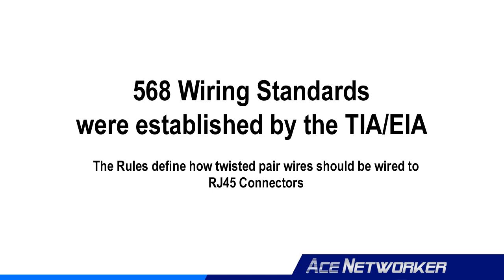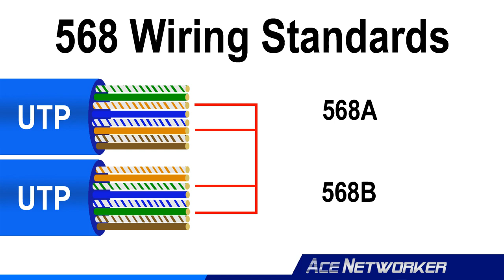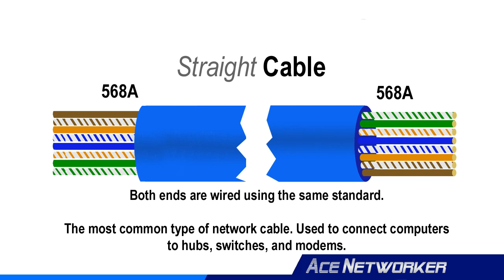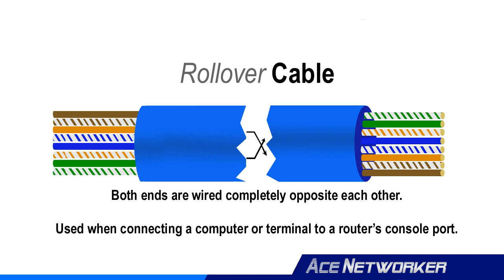Wiring Standards In Computer Networks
Know the wiring standards in computer networks? You'll need to if you're going to work in the networking field. You'll also need to know this to pass your certification test...